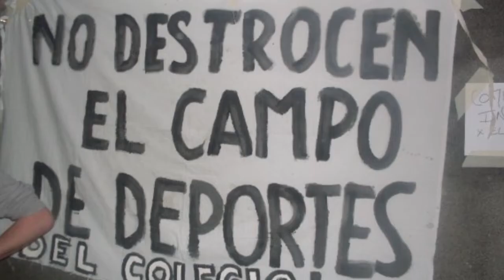El Campo es nuestro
Cómo es el predio que la Universidad de Buenos Aires tiene en Puerto Madero.